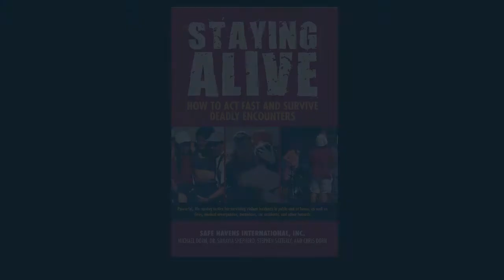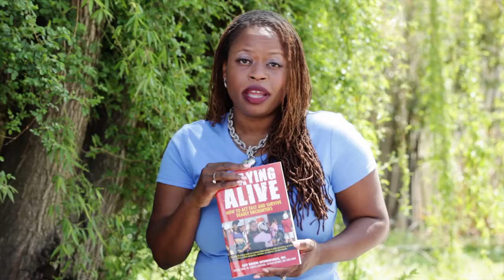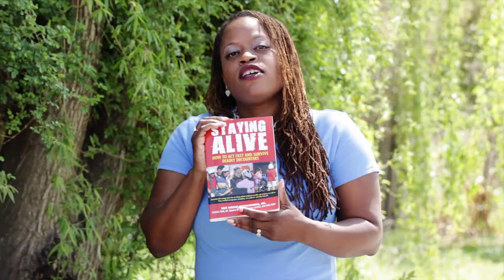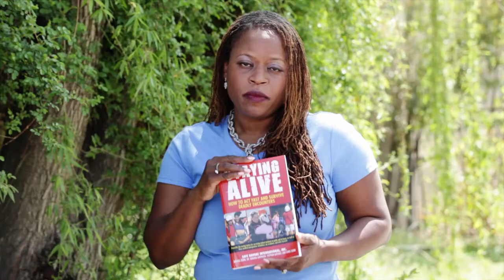Staying Alive Book Trailer